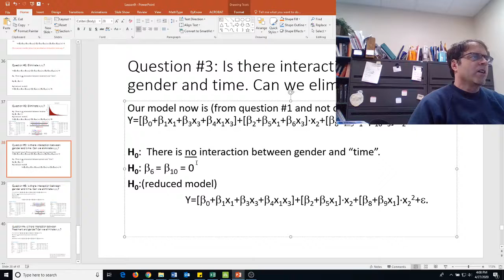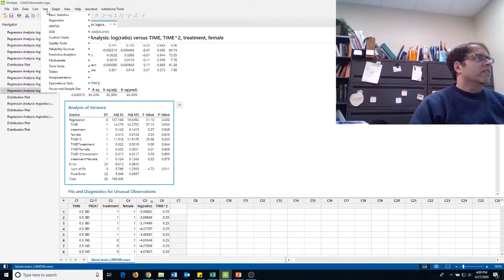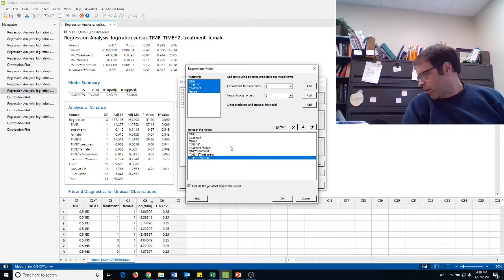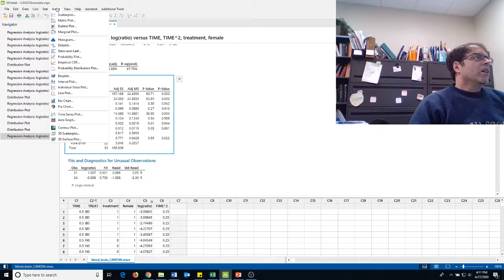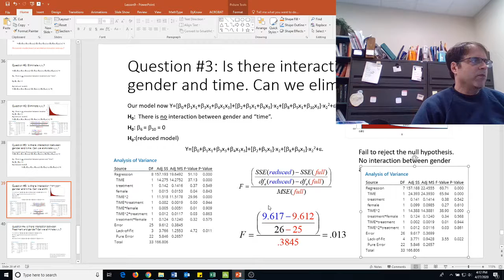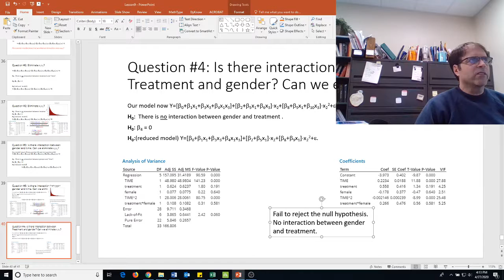MAT 382 Lesson 9 video 10; Eliminating interaction terms x2x3 (test #3) and x1x3 (Test #4)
Continues model building to determine if we can eliminate more interaction terms. For page 175, we go through the process of test #3 and test #4 noting that our full model is from test #1.